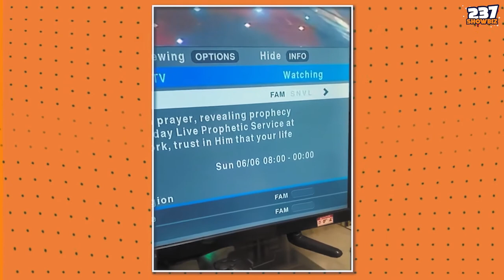Hot & Juicy - Episode 6 - Jovi in God mode - RIP T.B. Joshua - Nora Brown Vs Tilla - Magasco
On this episode we dissect the lyrics of Nora Brown Newly released single "Mo Ali" aimed at Tilla Tafari. Jovi's EP "Pressure" controversially drops after Ghanaian rapper Sarkodie announce his upcoming 7th studio album "No pressure"
If Prophet TB Joshua died on the 5th of June, how Come he had a live service on the 6th?

Prophet T.B Joshua's Dead, JoviLemonstre, Cameroonian entertainment, HotandJuicyShow, 237Showbiz, Top 10 Best/Hottest Cameroonian Songs/artists, Douala, Best Cameroonian talk shows, 237Showbiz , 237Showbizgist , Nora Brown Disses Tilla , Magasco, Mama Atalaku gets Married to Epie Aimglobal